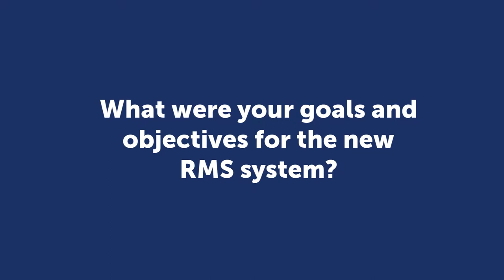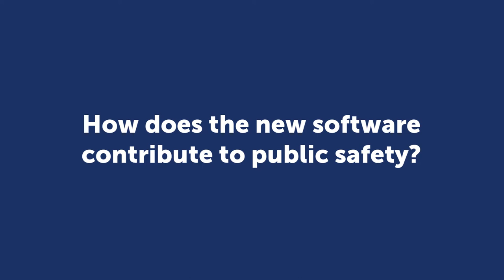Client Testimonial: John Willson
Your Trusted ERP Advisors
ERP Help
ERP Needs Assessment
ERP Selection
ERP Implementation
ERP Optimization
Epicor FinancialForce.com
Intacct
Microsoft Dynamics 365
Microsoft Dynamics SL
Microsoft Dynamics  GP Microsoft Dynamics NAV
Microsoft Dynamics AX
NetSuite
JD Edwards
PeopleSoft
Oracle
eBusiness Suite
Plex
Sage 500
SAP  Business One
SAP Business by Design
SAP All in One
SAP 4
Hana
Workday